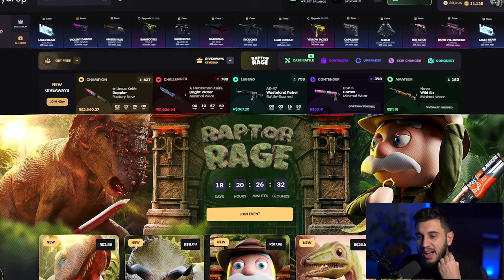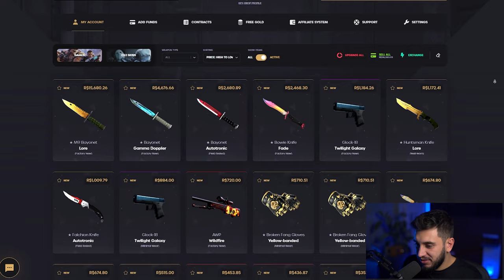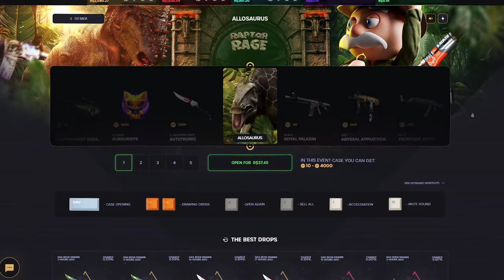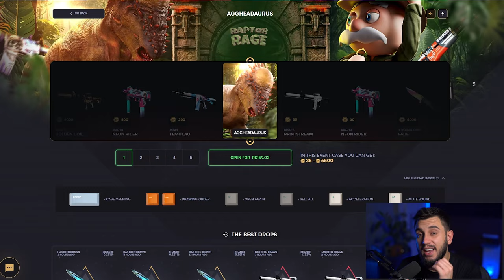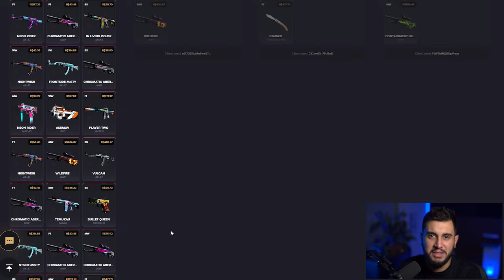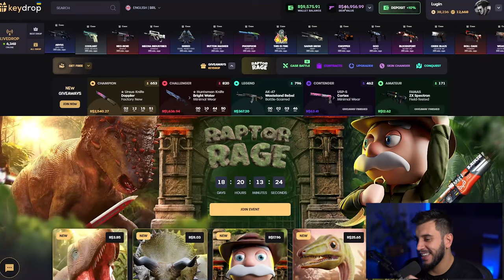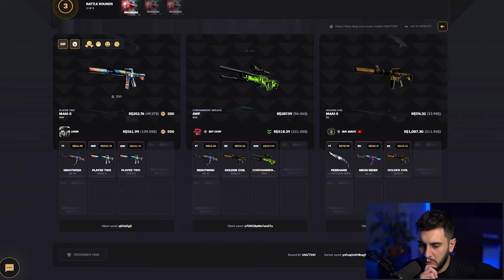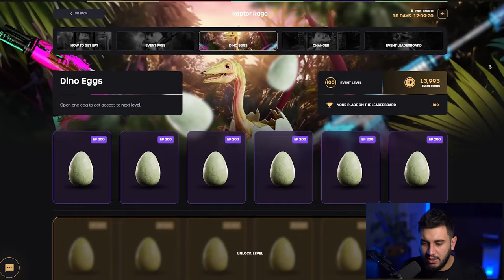minha nova Bayoneta Gamma Doppler de R$4.676,66